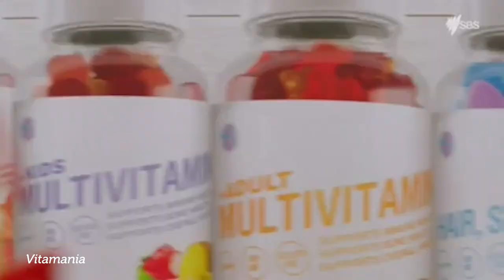EduTV by Informit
Stream high-quality documentaries, series and films broadcast on Australian free to air channels to optimise teaching and learning across extensive subject disciplines.